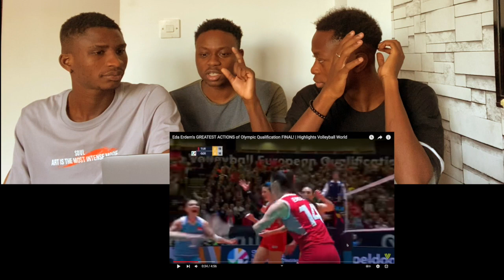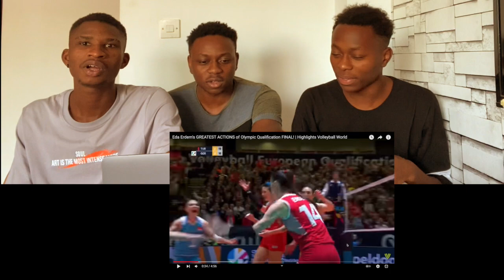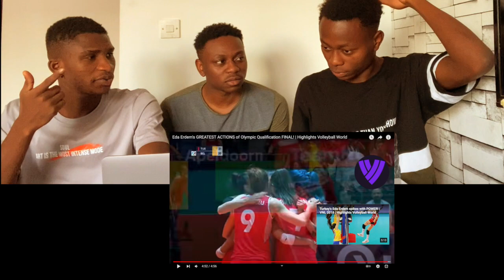Eda Erdem's GREATEST ACTIONS of Olympic Qualification FINAL! | Highlights Volleyball World | TEPKI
Eda Erdem's GREATEST ACTIONS of Olympic Qualification FINAL! | Highlights Volleyball World | TEPKI reaksiyon | (Türkçe altyazı)